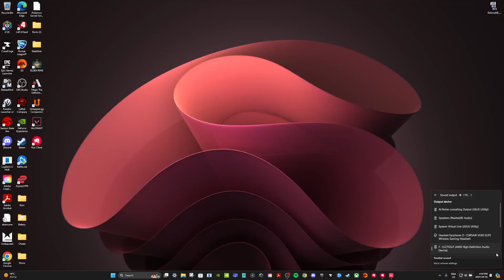Controller main tries Valorant | Aim Training and then blappin for my first time | Wood rank